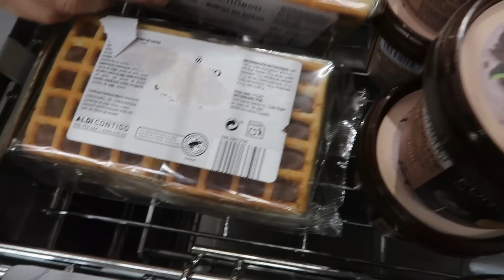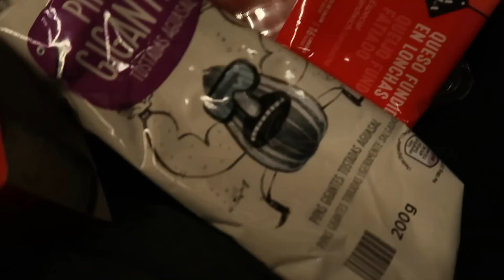NOVEDADES EN LA REFORMA DE NUESTRA NUEVA CASA 🏡